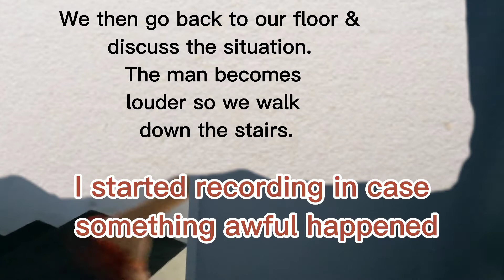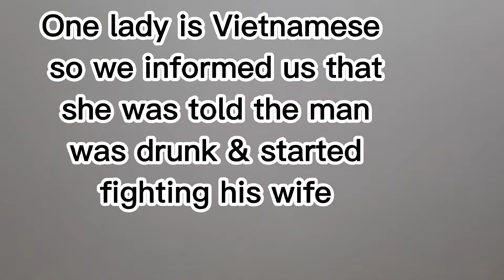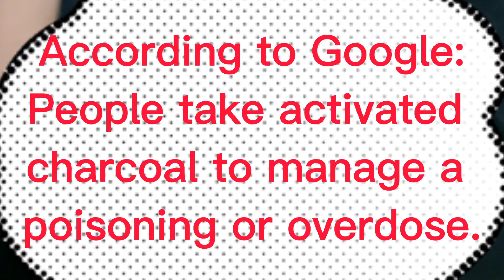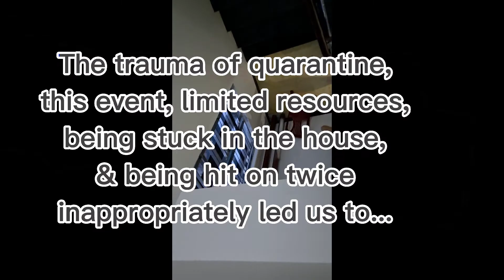What happens in Vietnam stays in Vietnam! Sometimes...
Vlog 9: It goes down in Vietnam! Big city living may not be for this little city girl.

Follow along as we navigate our NEW Normal. 🤔

We plan to vlog our next adventure. Let's start the countdown!

Looking for an online security app? Go with NordVPN – the fastest VPN on the planet. Buy using this link and get 1 month free

code = lovebeingbrowne

Logo - TM 2021